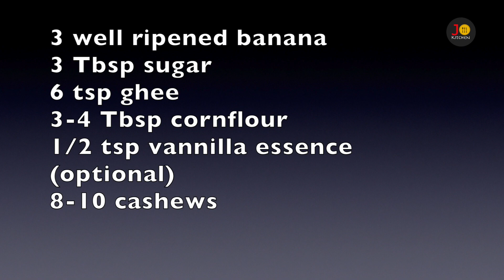only 15 mins with 4 ingredients only Banana halwa | Vazhaipazha Halwa | sweets & desserts Jo kitchen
less sugar used with healthy ingredients...

Ingredients:

3 well-ripened banana
3 Tbsp sugar
3-4 Tbsp cornflour
1/2 tsp vanilla essence
6 tsp ghee